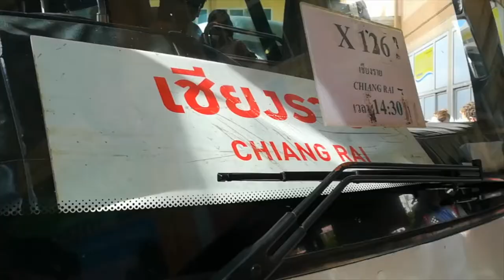Slow boat from Thailand to Luang Prabang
Embark on a 2 days/1 night expedition from Thailand to Luang Prabang!
If you're planning to travel from Thailand to Laos overland, chances are you've read about the slow boat option.
In all honesty, we were only half excited about it, as we expected a tedious journey, but it turned out to be a highlight of our trip through SE Asia so far!
We decided to purchase a package from Chiang Rai through to Luang Prabang which costed us 1650 THB, excluding the night's accommodation (300 THB) in Pak Beng. All in all, if you do it solo, it will cost you as much, if not a little more.
You'll only be riding for around 6 hours each day, and the people you'll meet on the boat will inevitably make the day go very fast AND fun!
Some tips:
-do not book your Pak Beng accommodation before boarding the boat on da 1. You'll have plenty of options, usually slightly cheaper, once you dock.
- Do not eat at your guesthouse in oak Beng. go down the main (only) street where you'll find lots of local eateries, which are much cheaper.
- The boat will not stop you in Luang Prabang itself. You will have to catch a tug-tuk for USD 2 per person to get to town, so do not be surprised.